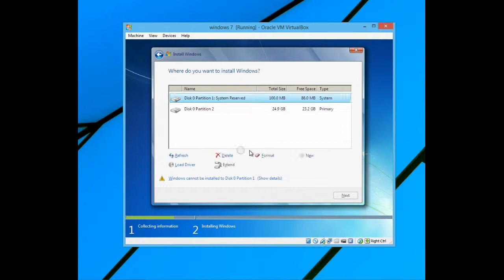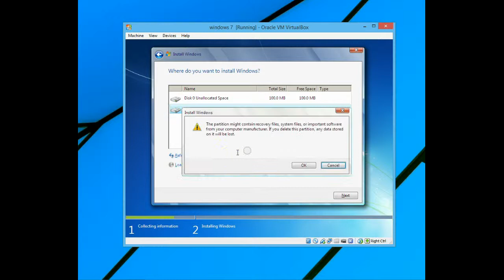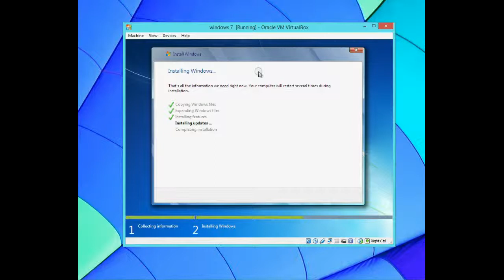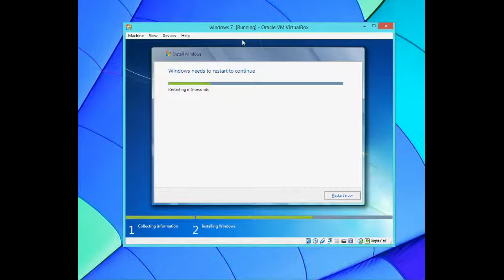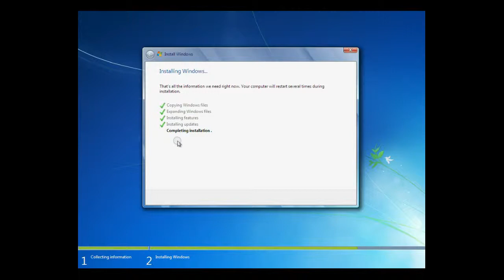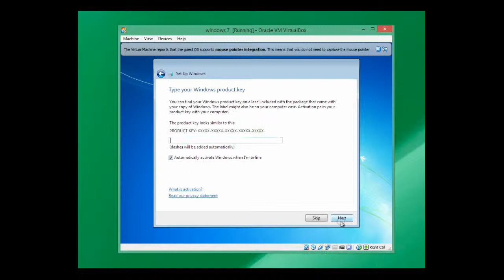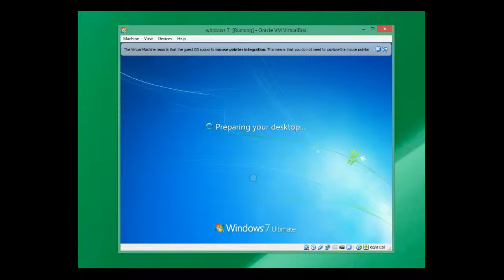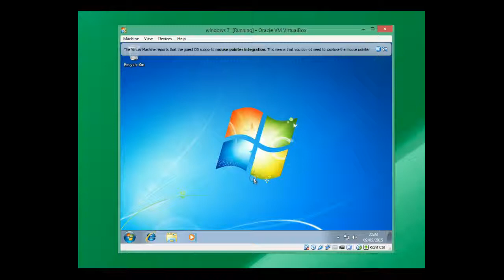windows 7 install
showing u how to install windows 7 ultimate